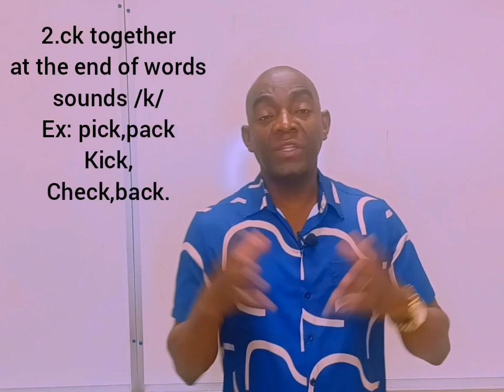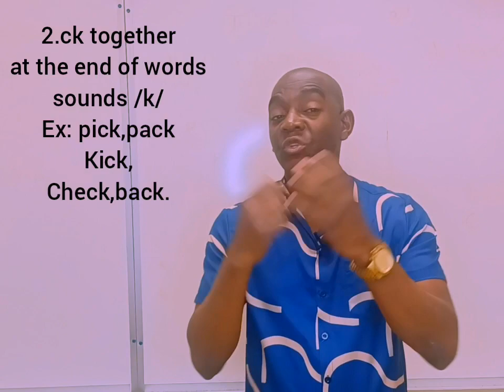Language Power:English Pronunciation.Part 11.The letter /k/.